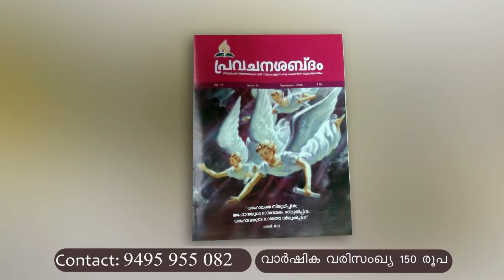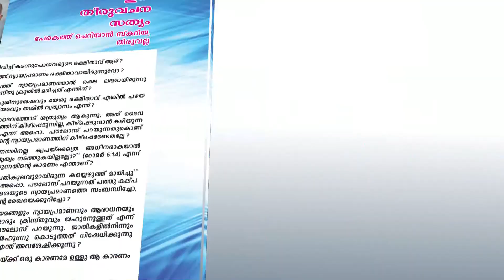ആര് ?: Part: 9